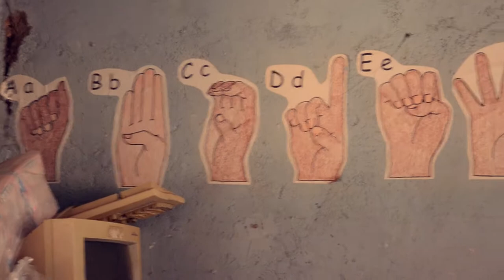LAMBWE ADP DOCUMENTARY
Everybody's smile is a good impact to all of us . Thank you World Vision